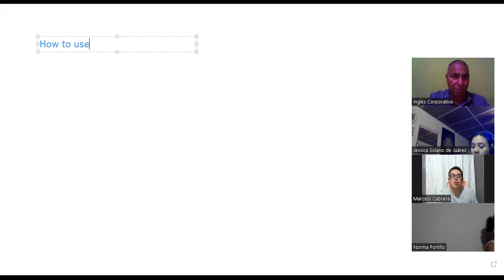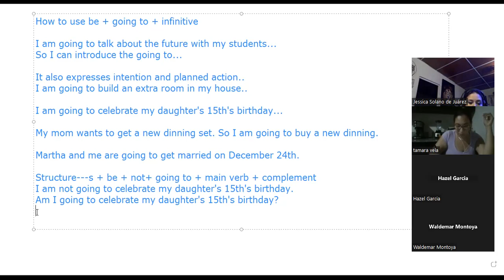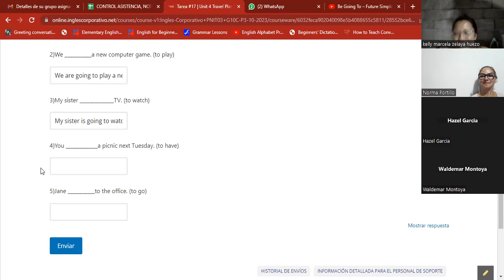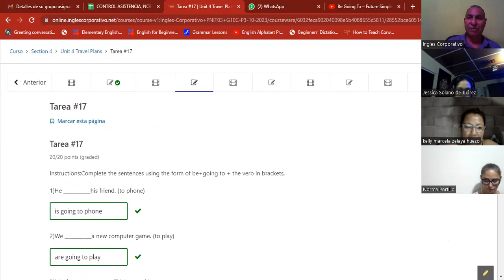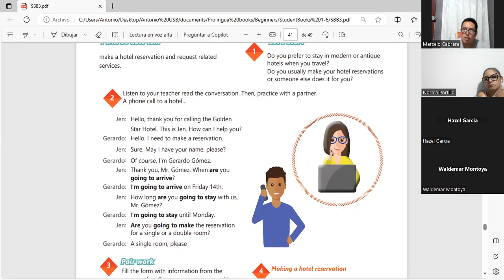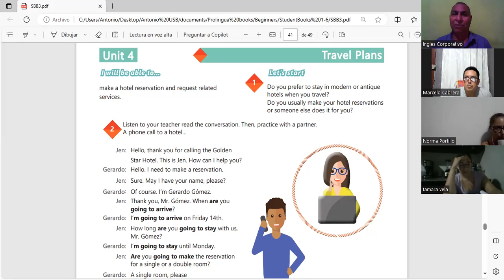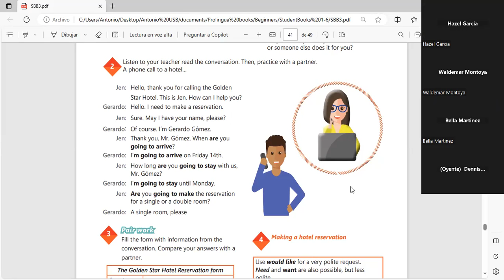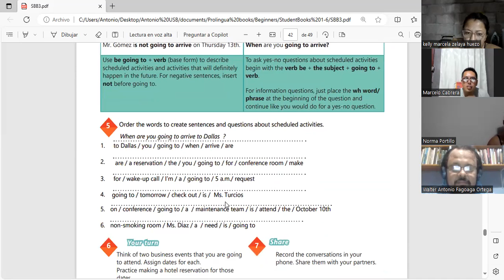Sesion 17 8-11-2023-IC29750-0004/2023-Machuca-How to use be going to.